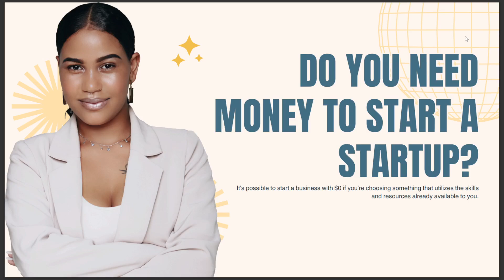DO YOU NEED MONEY TO START A START UP